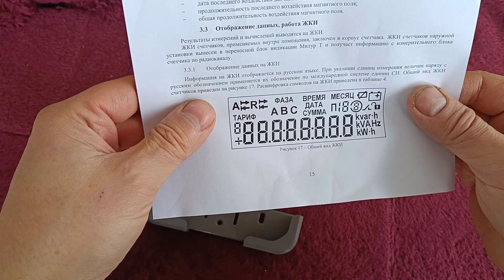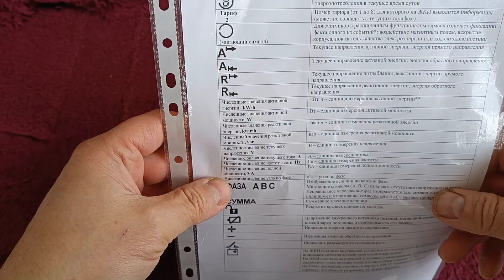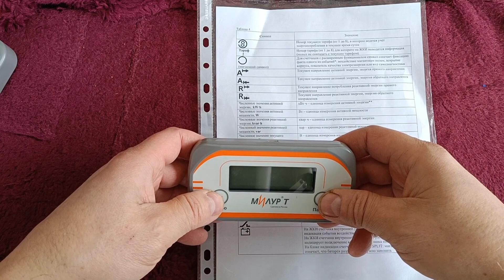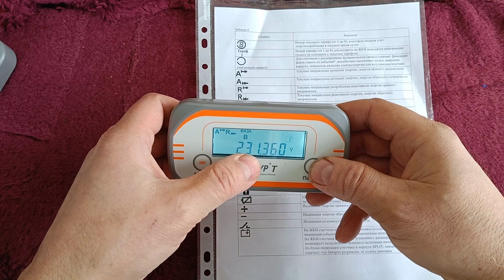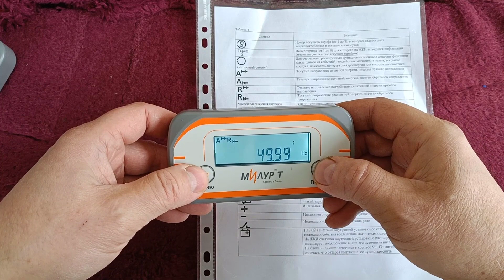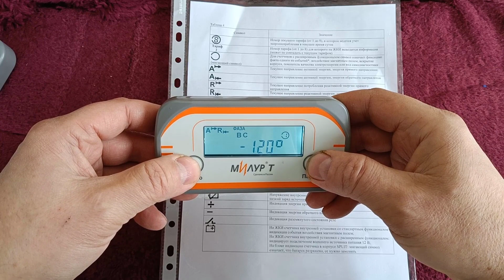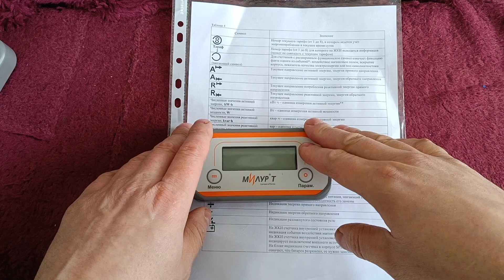Пульт для счётчика Милур 307S.52-GZ-3-D. Как пользоваться пультом? На что нажимать и где? Показания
00:00 Вступление
00:16 Трёхфазный счётчик Милур 307S.52-GZ-3-D  на столбе.
00:35 Расшифровка показаний на экране пульта.
01:26 Включаем пульт и проходим по основным показателям меню.

Подключение домика к сети 380 Вольт. Простая электропроводка на даче. Трёхфазное подключение 15 кВт.